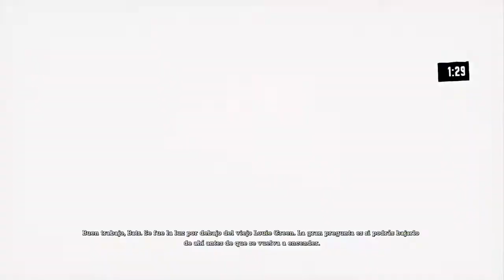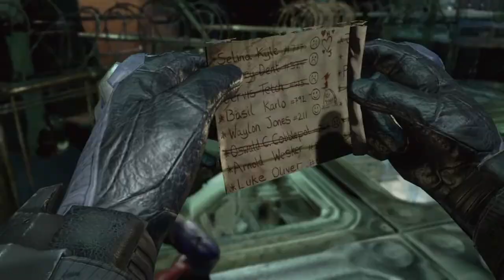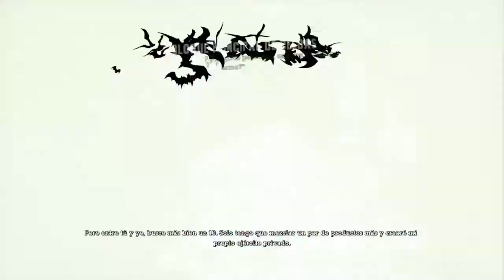Batman Arkham Asylum - Parte 9# Walktrougth Ps4